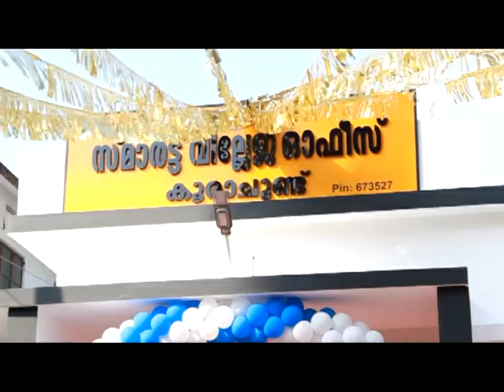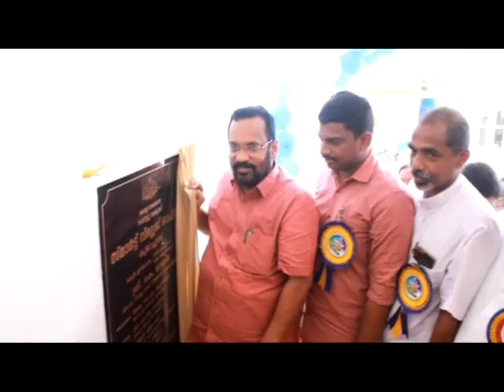KOZHIKODE JILLAVARTHAKAL 26 04 2023